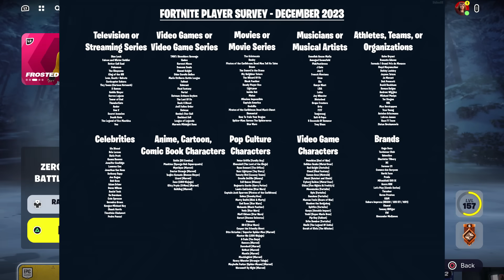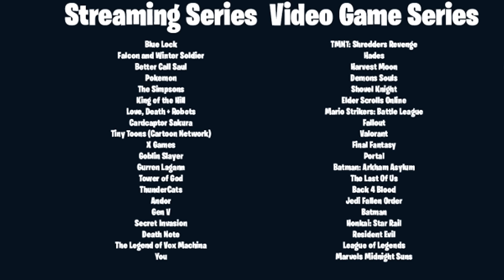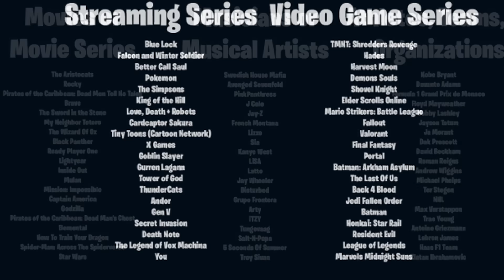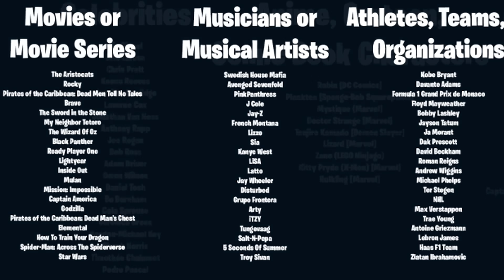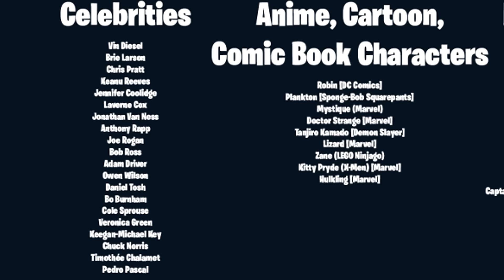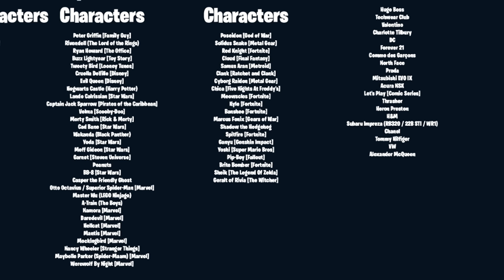Fortnite OFFICIAL Survey: 200 FUTURE Collabs! (FNAF, Pokémon, Zelda, The Boys, Mario, Sonic, & MORE)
HOLY COLLABS, BATMAN

VIDEO CREDITS
★Thumbnails Created By:
MsMarvel311